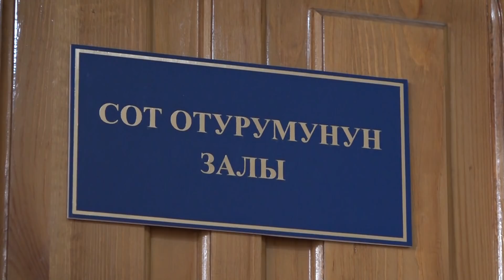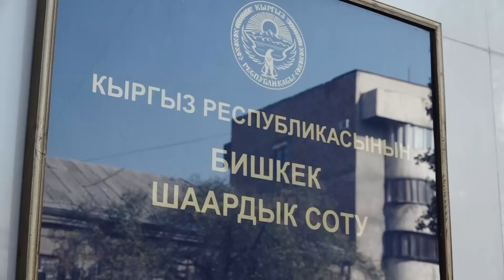Прокурор Текебаевден эмнеге тил укту?